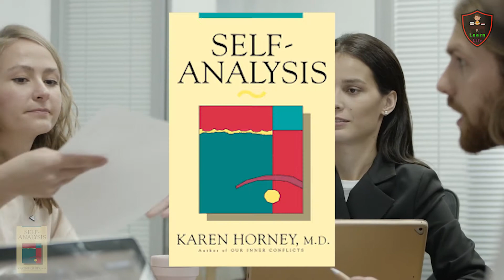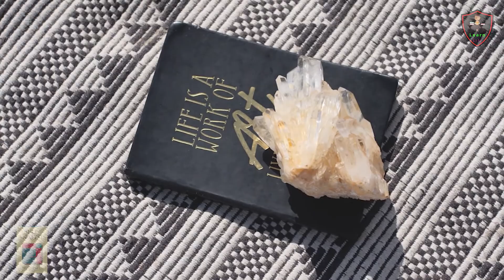Self-Realization - HOW TO MASTER SELF-CONTROL & DISCIPLINE | THE SECRET OF SELF REALIZATION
How does self-realization work? And what holds us back from living up to our full potential?
Self-realization is the ultimate Spiritual Goal and there are many who claim that the path they are promoting only that path can lead to Self-Realization but, it's not the truth. In this video, I am explaining the process or method to achieve Self-Realization.
You will come to know that whatever you are doing in your life right now can be helpful for you to achieve Self-Realization.

This video will be of much use if you wish to know more about - How to achieve self-realization, what is self-realization, the method of self-realization, the process of self-realization, how to experience Spiritual Awakening, How to know Who am I, How to discover Who am I, How to live a Spiritual life, How to live Spiritually, how to become spiritual, how to be spiritual, Self-realization, Awakening, Who am I, Life-Skills, Motivation, Spiritual Growth, Spiritual Development, Spirituality and Solution to life Problems.
To become self-realized is to know the truth about who you really are or knowing your true potential. But how do we achieve such a level of clarity? Watch the entire video to find out as I go over the utility of self therapy through self analysis and the techniques through which you can attain self-realization.
To have self-control and discipline in your life means that you are not fazed by any temptation or distraction, you have mastered your psychology by the virtue of control. This is the only way you can learn to delay gratification for a greater good. So, in this video, I go over the research of American Psychologist, Dr. Jonathan Bricker that will help you understand the only path of achieving self-control and discipline.Self-realization is the ultimate Spiritual Goal and there are many who claim that the path they are promoting only that path can lead to Self-Realization but, it's not the truth. In this video, I am explaining the process or method to achieve Self-Realization.

How to achieve Self-Realization ??